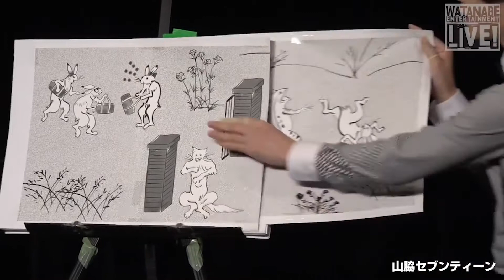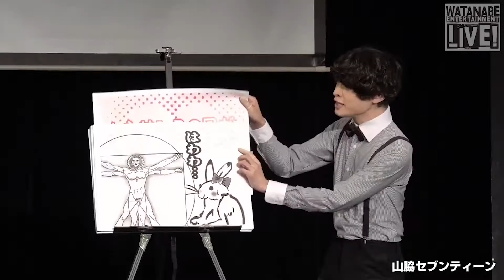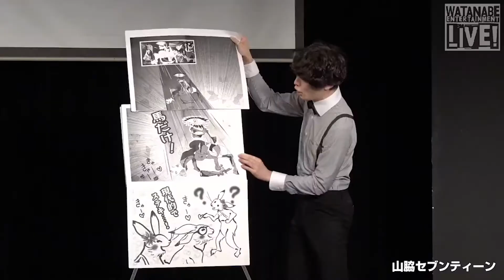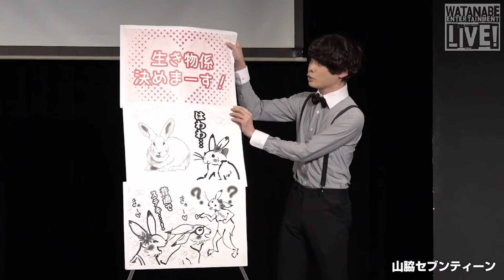山脇セブンティーン「胸キュン鳥獣戯画学園」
2021年8月21日に表参道GROUNDで開催された「WEL NEXT」から、
‹山脇セブンティーン›のネタを公開！

ワタナベエンターテインメントライブ「WEL」「WEL NEXT」は、2021年7月から毎月第３土曜日開催になりました！

▼最新ニュースやライブ情報はコチラ！